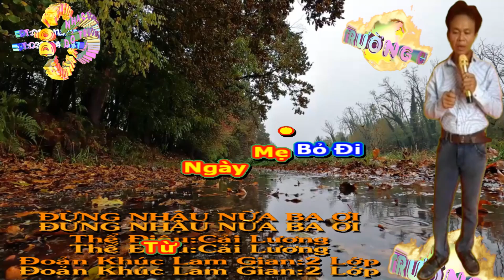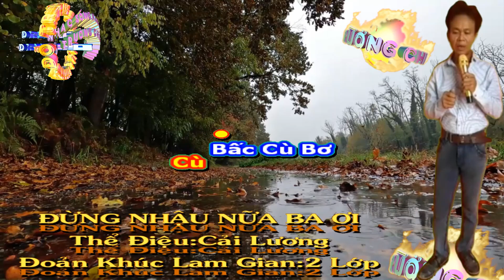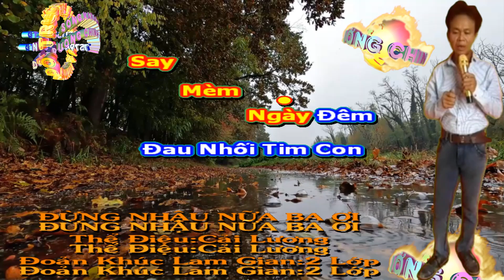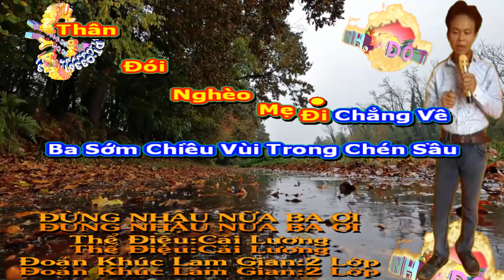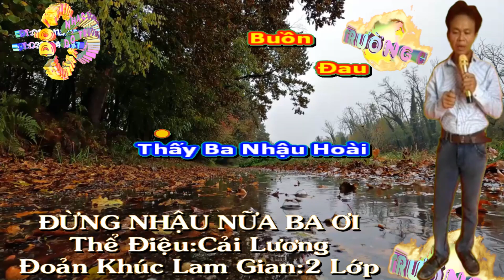KARAOKE - ĐỪNG NHẬU NỮA BA ƠI. (NHẠC SỐNG NUMBER ONE)